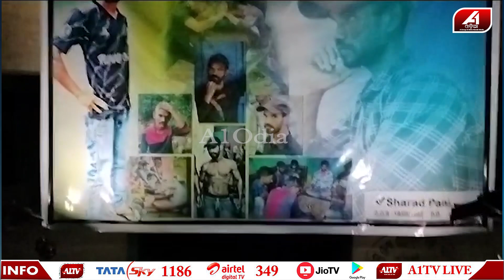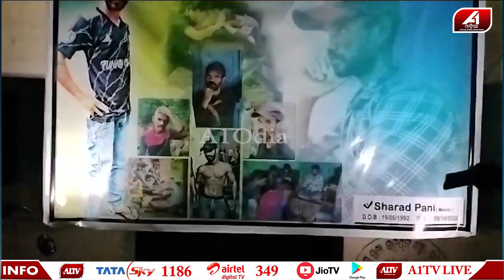କମ୍ପାନୀ ଭିତରେ ମୋ ପୁଅକୁ ଏମିତି ଖଟେଇଲେ ମୋ ପୁଅ ଉପରକୁ ଚାଲିଗଲା | SAD MOTHER | @A1odia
A1 ODIA | ODISHA NEWS | ODIA NEWS | GAJAPATI NEWS |

🔆MORE UDATE🔆